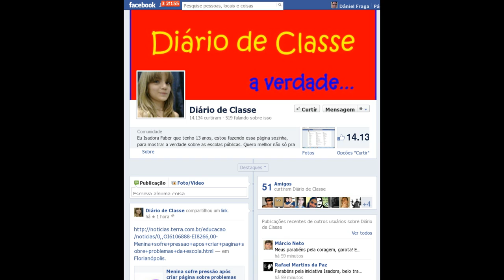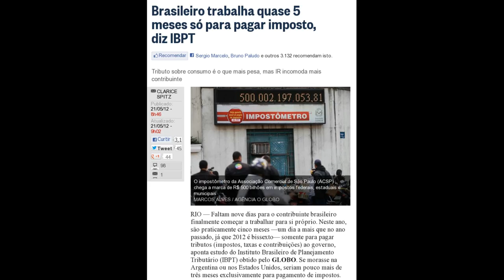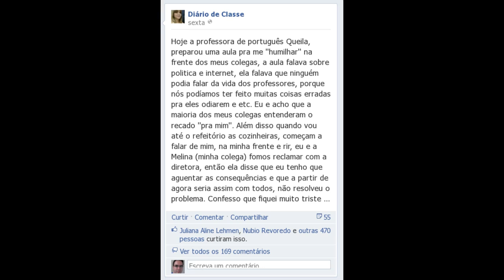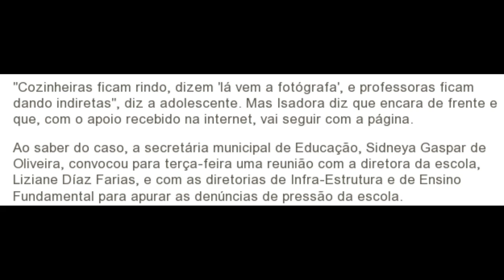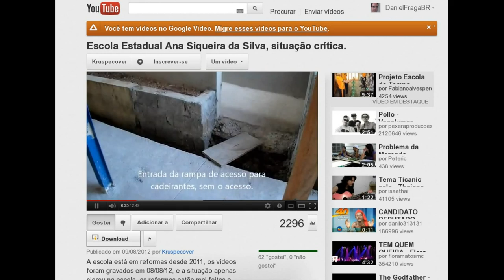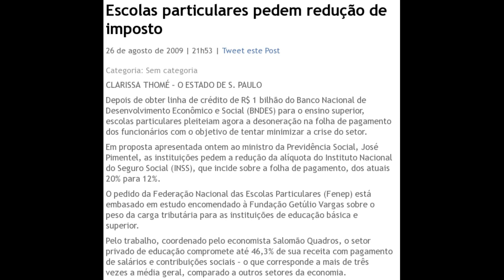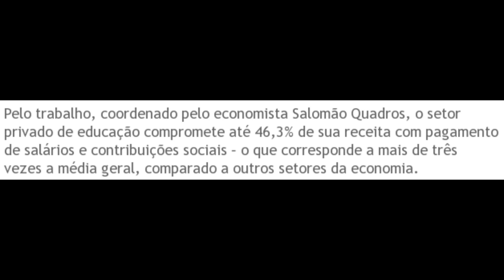Isadora e a falácia estatal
Vídeo com críticas à educação pública e como na prática seria muito mais fácil desonerar o setor privado do que o Estado tentar fazer o que o mercado já faz de forma muito melhor.

Menina sofre pressão após criar página sobre problemas da escola

Brasileiro trabalha quase 5 meses só para pagar imposto, diz IBPT

Artigo: E se as escolas públicas fossem abolidas?

Crianças chegam até o 5º ano sem saber ler e escrever

Censo: 6,5% das crianças com 10 anos não sabem ler ou escrever

A presidente afirmou ainda que "a educação está bem encaminhada".